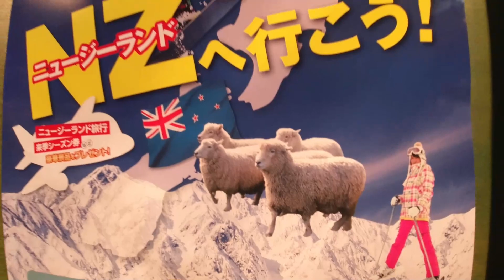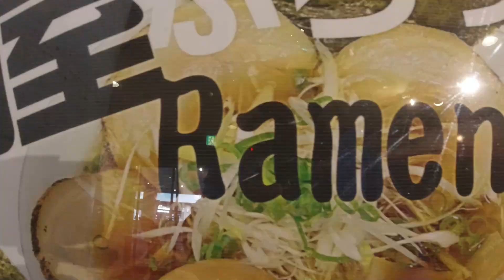Hakuba Japan - February 2020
Sneaking in a few snow days before the world ended.  Chur Matt!!!